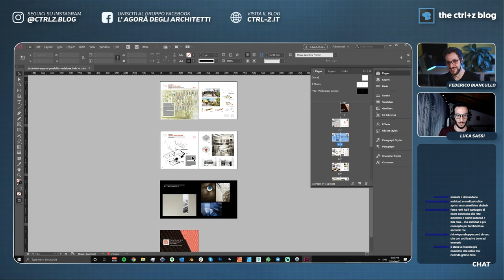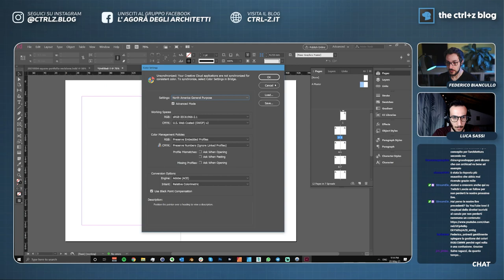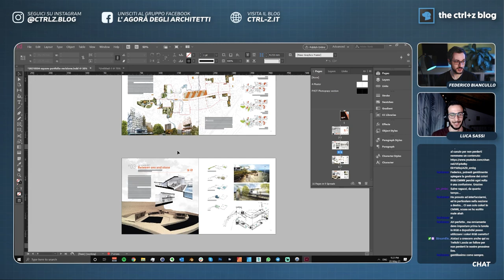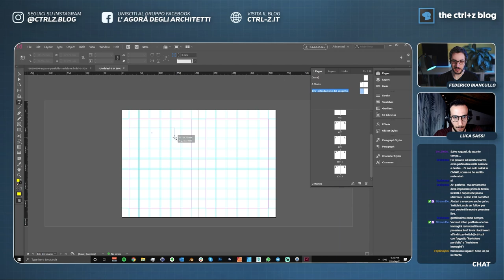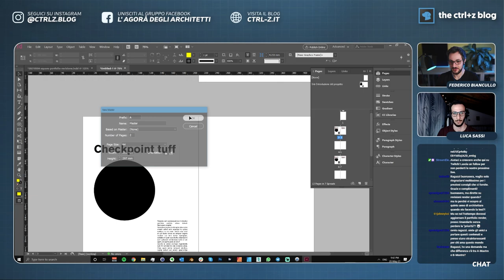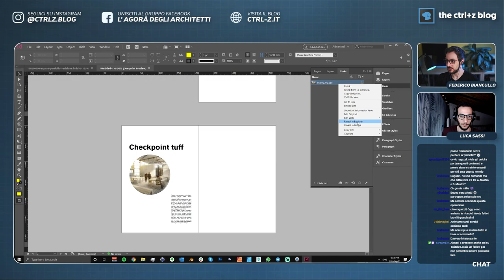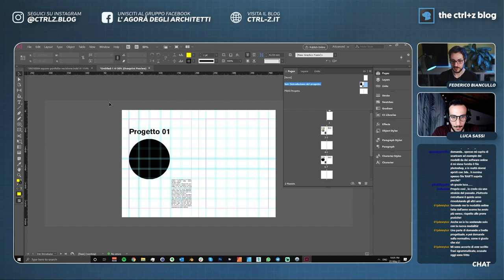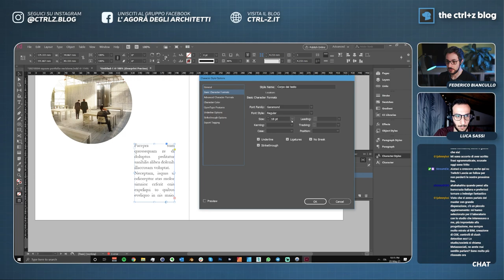Impaginare un portfolio di architettura con Adobe InDesign - STEP BY STEP!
📘 IMPARA A COSTRUIRE UN PORTFOLIO DI ARCHITETTURA EFFICACE!

Come impaginare un portfolio di architettura con Adobe InDesign?

InDesign è un software di grafica editoriale, ed è pensato soprattutto per i progetti a pagine multiple. In questo comparto ha davvero tutti gli strumenti che servono: griglie e margini, gestione dei contenuti come collegamenti esterni anche in modalità anteprima rapida e ovviamente supporto per pagine multiple, affiancate o meno.

E nonostante sia uno dei software che si incontrano per ultimi durante il percorso di studi in Architettura, InDesign è decisamente lo strumento più adatto per impaginare un portfolio.

In questa live-tutorial, impariamo le basi di Adobe InDesign e creiamo la struttura di massima di un portfolio di architettura.

0:00 Intro
1:27 Indesign è il software più semplice della suite Adobe?
3:04 Indesign, Photoshop e Illustrator. Per cosa si usano in Architettura?
5:53 Iniziamo a lavorare con InDesign! Il nostro punto di partenza
7:40 L'importanza di una buona archiviazione dei file
9:41 Creazione di un nuovo file e impostazione del documento
12:51 Modificare i margini in un documento
14:12 Cosa sono le Pagine Mastro e come usarle?
19:47 Creare e gestire una nuova Pagina Mastro
20:35 Creiamo il template per le pagine di introduzione del progetto
23:21 A cosa servono le griglie grafiche, e come impostarle
29:20 Come assegnare le Pagine Mastro alle pagine del documento
30:54 Alcune funzioni utili di InDesign
37:22 Editare gli elementi legati alle Pagine Mastro nelle pagine standard
40:23 Inserire e gestire le cornici del contenuto esterno
48:11 Gestire e sfruttare i link esterni
55:54 E' possibile importare un file InDesign in Photoshop (e avrebbe senso?)
56:29 Costruiamo il resto delle pagine del portfolio!
1:04:08 Come creare e gestire gli stili di testo
1:06:37 Conclusioni
1:09:46 Come trattare i link di file vettoriali in InDesign? Rasterizzare o lasciare in formato vettoriale?
1:11:58 Saluti finali

🧑‍🤝‍🧑 UNISCITI AD OLTRE 7000 STUDENTI E PROFESSIONISTI NEL NOSTRO GRUPPO FACEBOOK!

👷 I NOSTRI PROGETTI FUORI DAL BLOG
► (Federico) The Big Picture.
Atelier di comunicazione dell'architettura che dal 2017 supporta studi di architettura e investitori immobiliari in tutto il mondo nel presentare le proprie idee tramite contenuti visivi di elevata qualità.

► (Federico) There's Something about Archviz.
Il podcast in lingua inglese sui temi salienti dal mondo della visualizzazione architettonica, con ospiti internazionali tra i più illustri del settore.

► (Luca) Architetti italiani nel mondo.
Un viaggio alla scoperta degli architetti italiani nel mondo, sotto forma di video interviste. Quali sono le opportunità lavorative all'estero per gli architetti italiani, e come si vive nei vari paesi?

✉️ VUOI CONTATTARCI?